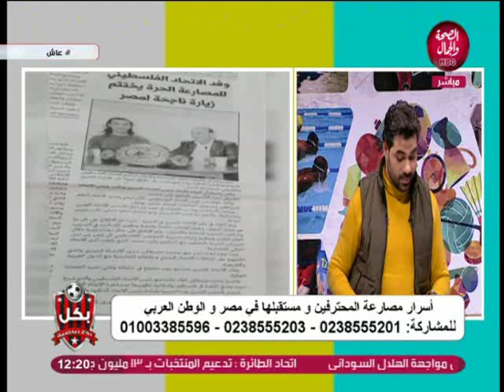بكل روح رياضية | مصارعة المحترفين حقيقة أم تمثيل ومستقبلها فى مصر والوطن العربى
بكل روح رياضية | مصارعة المحترفين حقيقة أم تمثيل ومستقبلها فى مصر والوطن العربى تقديم | محمد رمضان
وفى ضيافته | ك / وليد فتحى .. لاعب ومدرب مصارعة المحترفين فى مصر
و ك / حسين فرحات .. لاعب ومدرب مصارعة المحترفين بالكويت
و ك / محمد مصطفى .. المعلق الرياضى بمصارعة المحترفين والوطن العربى